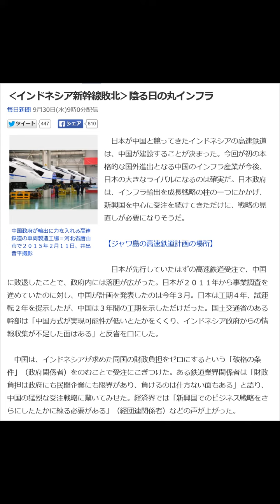‹インドネシア新幹線敗北›陰る日の丸インフラ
今なら登録するだけでお得な情報を無料プレゼント！！

日本が中国と競ってきたインドネシアの高速鉄道は、中国が建設することが決まった。今回が初の本格的な国外進出となる中国のインフラ産業が今後、日本の大きなライバルになるのは確実だ。日本政府は、インフラ輸出を成長戦略の柱の一つにかかげ、新興国を中心に受注を続けてきただけに、戦略の見直しが必要になりそうだ。

　日本が先行していたはずの高速鉄道受注で、中国に敗退したことで、政府内には落胆が広がった。日本が２０１１年から事業調査を進めていたのに対し、中国が計画を発表したのは今年３月。日本は工期４年、試運転２年を提示したが、中国は３年間の工期を示しただけだった。国土交通省のある幹部は「中国方式が実現可能性が低いとたかをくくり、インドネシア政府からの情報収集が不足した面はある」と反省を口にした。

 　中国は、インドネシアが求めた同国の財政負担をゼロにするという「破格の条件」（政府関係者）をのむことで受注にこぎつけた。ある鉄道業界関係者は「財政負担は政府にも民間企業にも限界があり、負けるのは仕方ない面もある」と語り、中国の猛烈な受注戦略に驚いてみせた。経済界では「新興国でのビジネス戦略をさらにしたたかに練る必要がある」（経団連関係者）などの声が上がった。

 　日本政府は成長戦略の一環として、「インフラシステム輸出戦略」を掲げ、鉄道やエネルギーなどのインフラの輸出強化を目指している。新興国を中心に伸びているインフラ需要を取り込み、１３年の受注実績１６兆円を２０年にはほぼ倍の約３０兆円まで増やす計画だが、その実現に中国が立ちはだかる形となった。

 　鉄道インフラに携わる業界関係者は「中国企業は価格競争力があり、今後、強力なライバルになり得る。しかし、日本の鉄道メーカーは海外での受注実績が豊富で、故障が少なく、安全性が高く、工期を守るなどの強みがある」と語る。

 　日本の高速鉄道は、インドで両政府共同の事業調査を終えて正式合意を待つ段階。タイでも導入を前提とした調査が始まった。新幹線方式は、東日本大震災でも安全に停止するなど、技術水準は世界的に評価されている。しかし、価格面の競争力では見劣りがする場合がある。日本総研の岡田孝・主席研究員は「品質、安全性の高さと相手の要望に応じるバランスをもう一度考え直す必要がある」と指摘する。【山口知】

新国立競技場、経費高騰の主犯は、この人！

役所はあえて教えないけど申請すれば「もらえるお金」「戻ってくるお金」　税金を取り戻すチャンスはこんなに眠っている（一覧表付き）